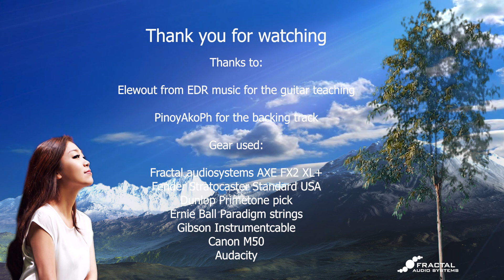You raise me up - Lena Park (Instrumental cover)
This is song, original by Secret Garden has been coverd by many artist like: Josh Groban, Westlife, Celtic women... This is Lena Park's version of this song. Original it is a instrumental song released in 2002. This song has even been used in the movie "The Lion King". You raise me up has been inspired by the Irish song "Oh Danny Boy"